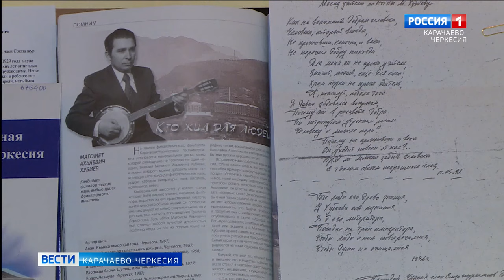В Республиканской библиотеке прошло мероприятие к 90-летию поэта Магомеда Яхьяевича Хубиева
В Республиканской государственной национальной библиотеке прошло мероприятие, посвященное 90-летию поэта, писателя, сатирика, ученого, педагога, оратора, фольклориста, кандидата филологических наук Магомеда Яхьяевича Хубиева. Вспомнить этого неординарного человека собрались многочисленные ученики, друзья, коллеги, родственники и почитатели его таланта.